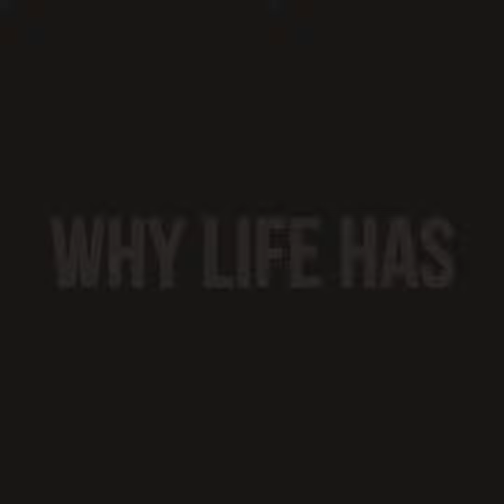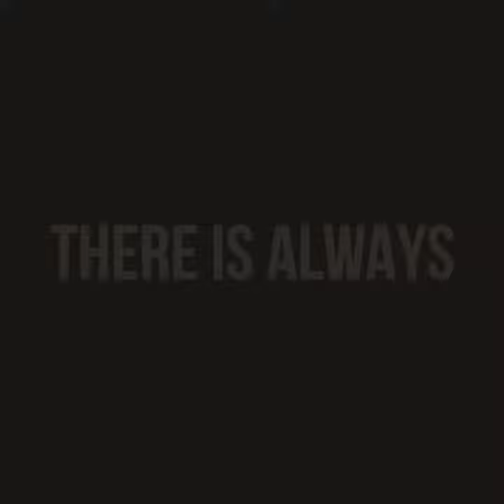Encouragement ep.1 Why life has a point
I HOPE THIS VIDEO MOTIVATES PEOPLE OUT OF DEPRESSION